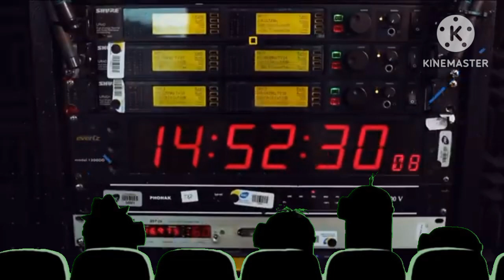Minions Assistindo Vinhetas do Brasil e do Mundo 2